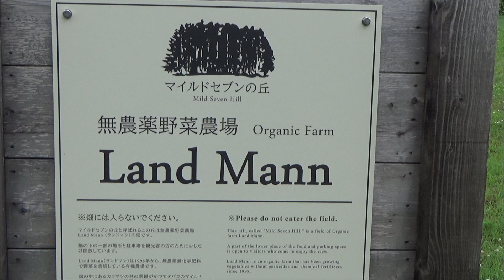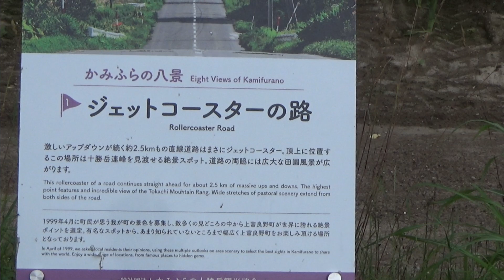2023/7/17 美瑛、新マイルドセブンの丘など名所をツーリング！【 Vol . 7】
旭川から美瑛、富良野の丘の名所を巡りました。今回は晴天に恵まれませんでしたが雨でなくて良しとしましょう！途中、雷が発生しましたが、何とか避ける事ができました。ただ、十勝岳望岳台と狩勝峠は悪天の為、お預けとなりました。道東自動車道で帯広に向かっている途中、豪雨で走行出来ずトンネル出口で雨宿りしましたが。（2023/7/17)